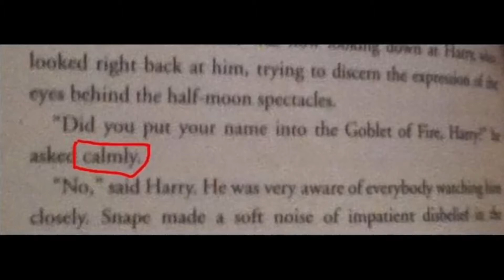EEN KIJK OP Harry Potter and the Goblet of Fire!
⚡ Naar aanleiding van "Fantastic Beasts: The Crimes of Grindelwald" ga ik de hele magische filmreeks van Harry Potter en Fantastic Beasts reviewen en ranken. Vandaag: Harry Potter and the Goblet of Fire!